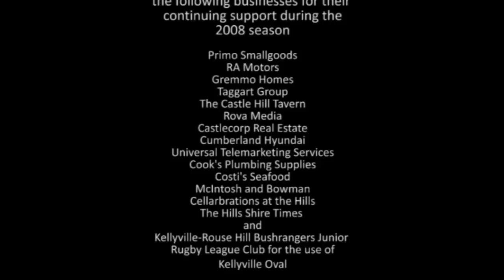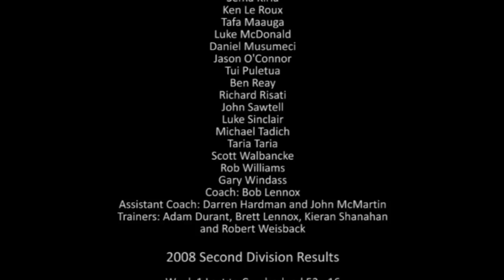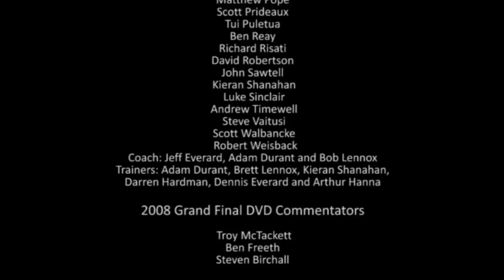2008 1st Grade Grand Final Norwest Polecats vs. West Sydney Blues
In the Centenary of Rugby League, it took the Norwest Polecats 100 mins to take out its 14th 1st Grade Premiership in the NSW Tertiary League Competition. Played in cold and wet conditions at McCredie Park at Guildford, the Polecats with there never say die attitude kept chipping away against the West Sydney Blues to finally clam the match 14  12 in extra time, thanks to penalty conversion by the Polecats 5/8. Watch all 14 parts of what is going to be an epic and historic Tertiary League Grand Final.